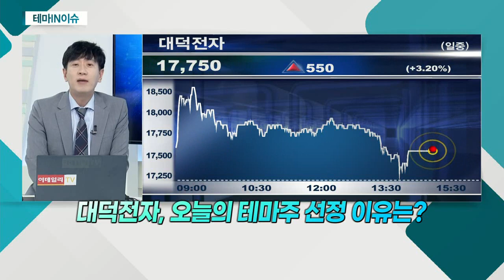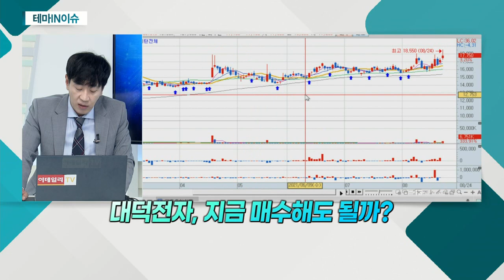대덕전자(353200)... 2분기 영업이익 133억 원… 컨센서스 상회_테마IN이슈 (20210824)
- 2분기 영업이익 133억 원… 컨센서스 상회
- 반도체 기판 중심 실적 개선
- 하반기 기대 사업, FC-BGA… 신공장 완공 후 출하
- 기판 수요 증가로 인한 비메모리 계열 강세 기대
- FC-BGA로 사업 경쟁력 강화 계획
- 메모리 → 비메모리, 라인업 확대 계획 전망